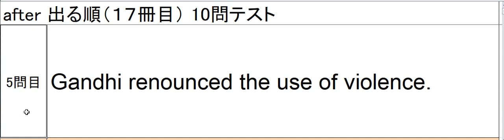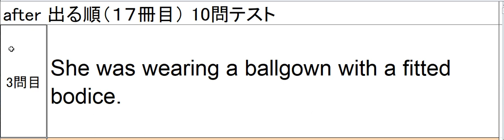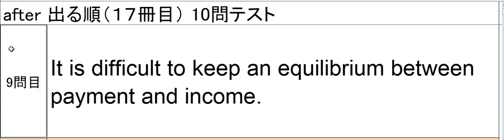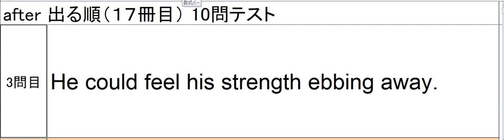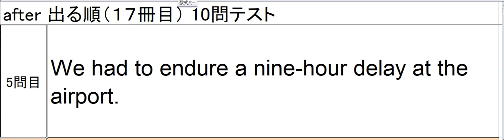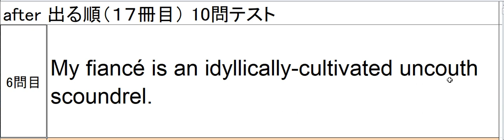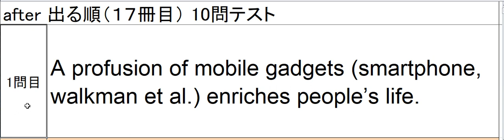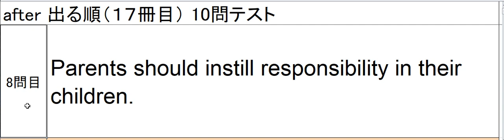after 出る順 (17) ランダムチェック風景その７（全部）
当塾での英単語暗記用例文のランダムチェックの風景動画です。被験者は大学１年生3月(10月にTOEIC920取得済)です。
対象本；after 出る順 (17)
動画の状況；２０回回転後

　７０回という回数自体は、個人差はあるとは思いますが、繰り返しの結果として、もし見出し語単体でチェックをかけるのであれば、９０％ぐらい覚えていればいい、というスタンスです。撃ち漏らした単語は、後になってそれだけを集めて、Youtubeでよく出ている１単語１秒方式、ノートにまとめて書いておいて覚える方式、単語カードに表英語裏日本語を書いて覚える方式、さらに同じ例文を７０回読み込む方式、など色々なやり方で覚えればいいとは思います。ただし、撃ち漏らしの１０％に固執するよりは、先に進んで覚えやすい見出し語を含む例文に先に手を付けていった方が、語彙数全体は早く増えるでしょう。もちろん、７０回読んだ後もメンテナンスのための復習読み回しは必要です。

　２００例文・７０回トータルで掛かる時間は、大目に見て７０時間程度を想定してます。これは初回の文法理解、発音のカタカナ書き込みも含みます。最速と言われる１単語１秒のやり方に比べれば、理屈的にははるかに時間が掛かり、単語／熟語の暗記は薄くなるかもしれませんが、色々なやり方を試してみて自分には合わないと感じる場合には、例文を使って見出し語を覚えるという当塾のアプローチが役に立つかもしれません。